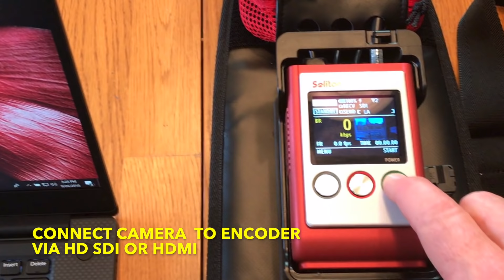Bonded cellular streaming Midwest Digital Corp on Soiton Zao S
We at Midwest Digital Corp are a reseller for the Soliton Zao H.265 encoders. The encoder setup here in this short 1 minute video is on the smaller system the Zao S. We were transmitting at 5 MBPS within 1 minute. Demonstration setup was done in house with encoder and receiver software in same location.